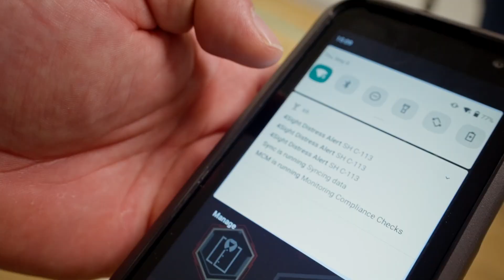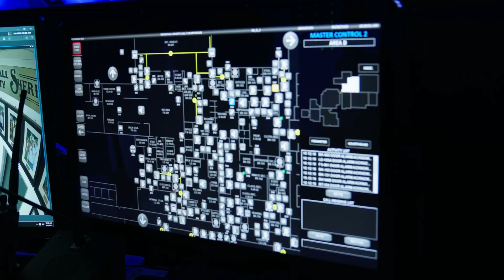Inmate Health Monitoring: Command Cloud + OverWatch by 4Sight Labs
Monitoring inmate health requires vigilance and the ability to respond swiftly. OverWatch by 4Sight Labs now integrates with Command Cloud, the officer experience platform (OXP), to deliver real-time inmate distress notifications to Mobile Command XR, the most widely deployed and trusted mobile inmate tracking system in the world.

Download the Ultimate Guide to Command Cloud's Integration with OverWatch by 4Sight Labs

Have Questions or Need a Demo?

About GUARDIAN RFID
GUARDIAN RFID is a public safety technology company whose mission is to protect America’s Thin Gray Line: the 480,000 correctional officers protecting our nation’s jails and prisons. We help officers better execute the care, custody, and control mission-set through modern Cloud, mobile, RFID, and AI technologies that enable real-time situational awareness.

GUARDIAN RFID, Command Cloud, VisionOps, One Team, One Mission, and Warrior Technology are trademarks of GUARDIAN RFID. Patented and patents-pending.